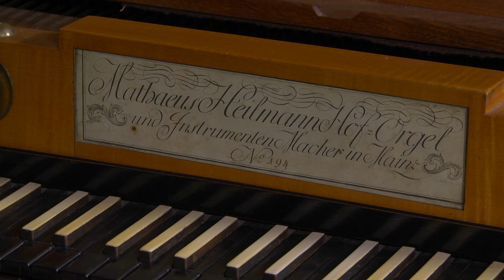International Music Day - Museum Geelvinck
10th edition: "Beethoven, his sphere and his impact"

This year the Geelvinck Fortepiano Festival will take place for the most part online with livestreams and videopodcasts. This is in compliance with current Covid-19 Restrictions.

Tickets for online and in-person viewing on sale soon!